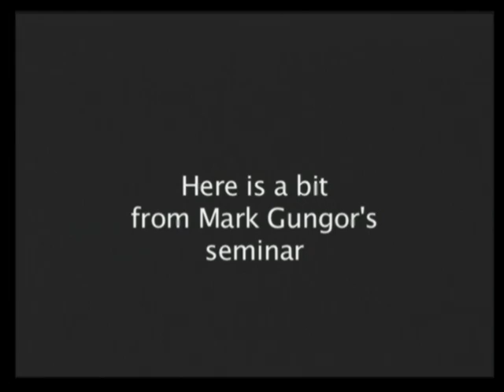1) Jesus's Bucket List | Kirk Yamaguchi 9-26-09